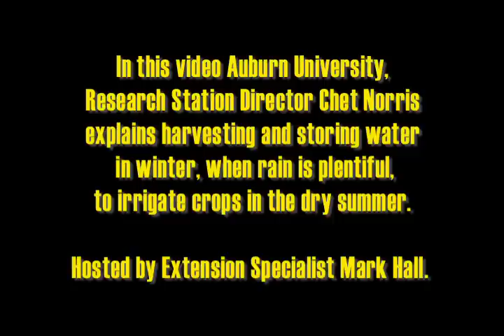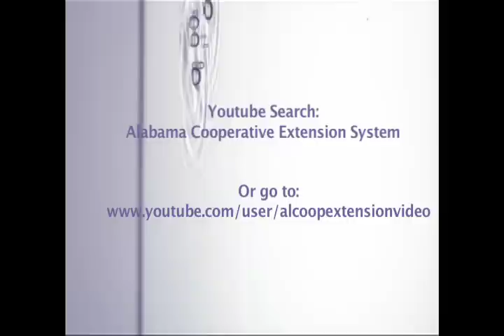Harvesting and Storing Water for Crop Irrigation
Extension Renewable Energy Specialist Mark Hall and Director of the Tennessee Valley Regional Research Center, Chet Norris discuss how to harvest and store river and rainwater for crop irrigation.